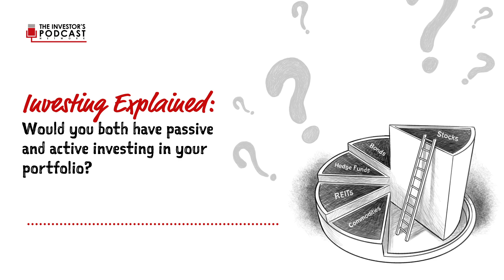Explained: Would You Both Have Passive And Active Investing In Your Portfolio?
Every week, Stig Brodersen and Preston Pysh answer questions from their listeners and interview guests on their podcast show “We Study Billionaires.” The show is the #1 stock investing show in the world with 35M+ downloads and counting.

Download Stig & Preston's 1 page checklist for finding great stock picks